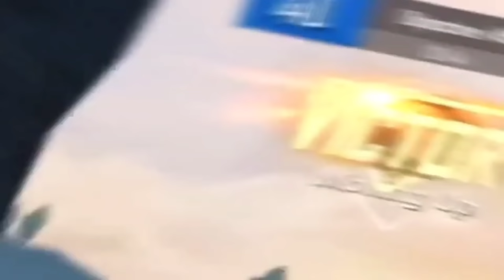PUBG Tik Tok best clutches || PUBG ATTITUDE TIKTOK || BGMI || Part 590 || Shi GamingYT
Pc Specs -:
Best Budget Mic
Graphic card
Hard disk
Mother Board
keyboard, mouse, headphones combo

Pubg tiktok
Pubg mobile attitude with Revenge kill
Paraoh suit attitude with Revenge kill
Joker attitude with Revenge kill
Revenge kill attitude
Pubg India funny moments
PUBG funny wtf and epic moments
PUBG funny trolling moments
Best clutches in pubg
Best 1 v 4 clutches
Squad wipes in bgmi

PlayerUnknown's Battlegrounds (PUBG) is an online multiplayer battle royale game developed and published by PUBG Corporation, a subsidiary of South Korean video game company Blue Hole. The game is based on previous mods that were created by Brendan "PlayerUnknown" Greene for other games, inspired by the 2000 Japanese film Battle Royale, and expanded into a standalone game under Greene's creative direction. In the game, up to one hundred players parachute onto an island and scavenge for weapons and equipment to kill others while avoiding getting killed themselves. The available safe area of the game's map decreases in size over time, directing surviving players into tighter areas to force encounters. The last player or team standing wins the round.

If you have any query or anything you want me to change or remove anything,, Please Contact us before giving any kind of strike,, Bcoz it effects our Past and future directly ...